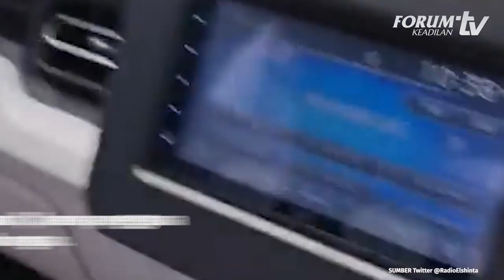PLAT RF "SI RAJA JALANAN' DIHENTIKAN PENERBITANNYA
Plat kendaraan dengan huruf RF telah dihentikan penerbitannya oleh Polda Metro Jaya.
Meskipun demikian, Polda Metro Jaya belum memberi kepastian apakah plat yang sudah beredar akan dicabut.
Plat RF adalah plat yang digunakan untuk kendaraan dinas bagi pejabat institusi pemerintah. Akan tetapi, kendaraan dinas ini sering kali disalahgunakan oleh pemiliknya untuk kegiatan nondinas.
Plat RF kerap dikeluhkan warga dan dijuluki “raja jalanan”, karena pengguna plat ini sering bertingkah arogan.

YouTube Forum Keadilan TV
FB forumkeadilandotcom
Tiktok forumkeadilantv
Helo forum.keadilan